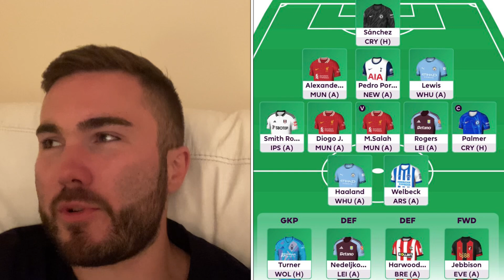FPL GAMEWEEK 3 WILDCARD TEAM | FANTASY PREMIER LEAGUE 24/25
Intro 0:00
GW2 Review 0:34
GW3 Wildcard 3:33